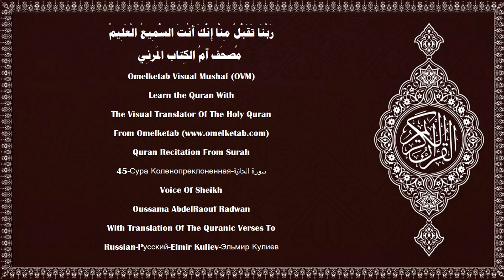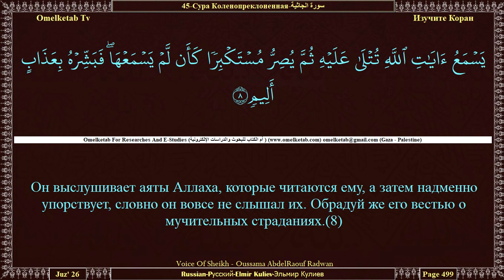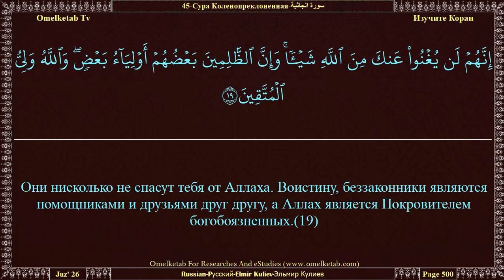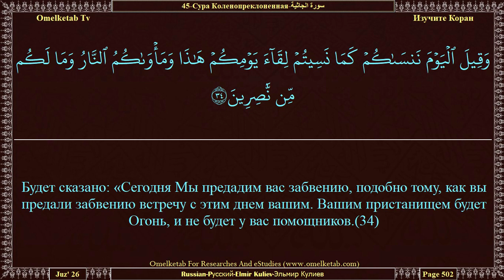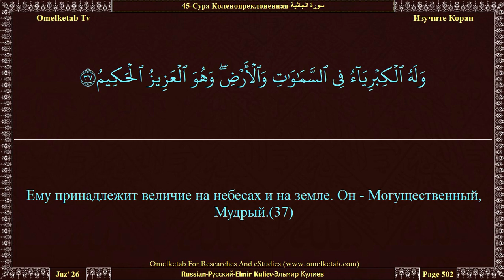45 Сура Коленопреклоненная سورة الجاثية Russian Pусский Elmir Kuliev Эльмир Кулиев Radwan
45 Сура Коленопреклоненная سورة الجاثية Russian Pусский Elmir Kuliev Эльмир Кулиев Radwan